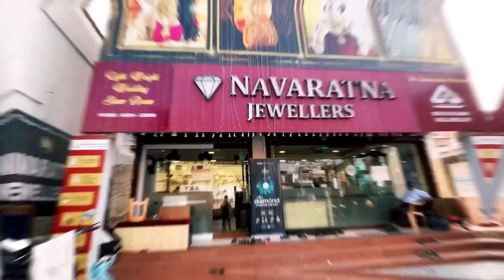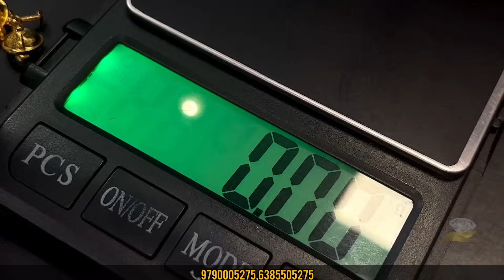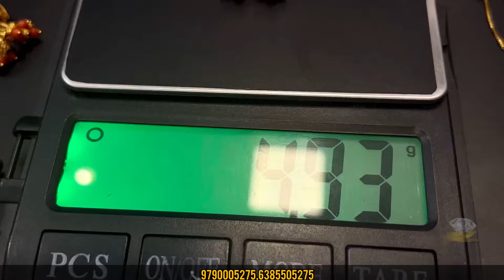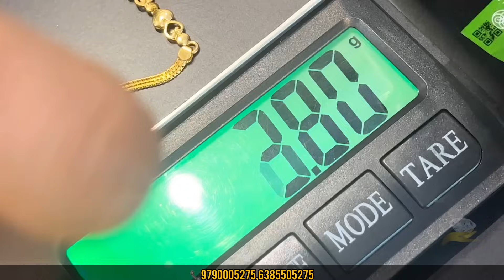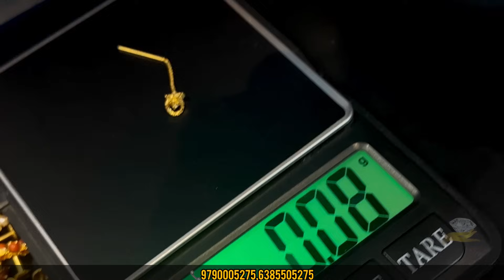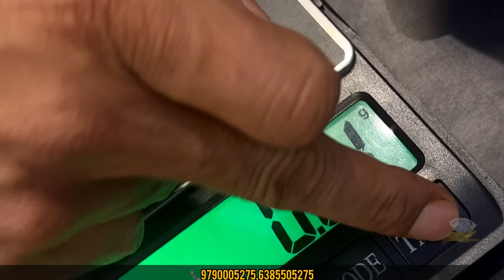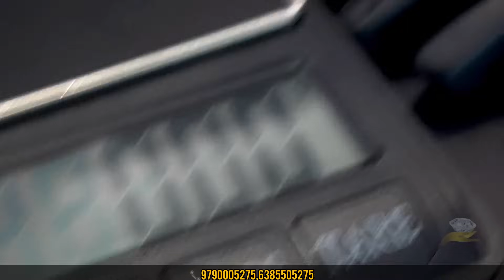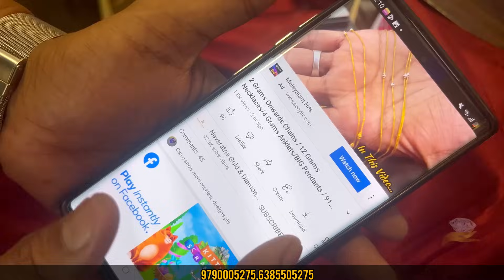UnBoxing Collections in Lightweight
No.1Designer Jewellery
NAVARATNA GOLD & DIAMONDS
Annur Road, Mettupalayam641-301

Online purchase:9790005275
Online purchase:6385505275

Started in 2010, Navaratna Jewellers & chains is one of the fastest growing jewellery networks.Navaratna jewellers & chains has always been the common man's Jewellers.Therse are special light weight sections for wedding parties with Calcutta,Bengali, Bombay Traditional light weight designs.come to Navaratna for your wedding purchase and you will be amazed by the difference in making charges and selection.moreover,we gives the highest prices for purchase back of old Jewellery, even of it's pawned.To ensure purity and quality completely for customer's is one of the prime priorities of Navaratna.We take the pride in the fact that  Navaratna Jewellers & chains always deliver the best in quality and service to the customer's hard earned money spent.